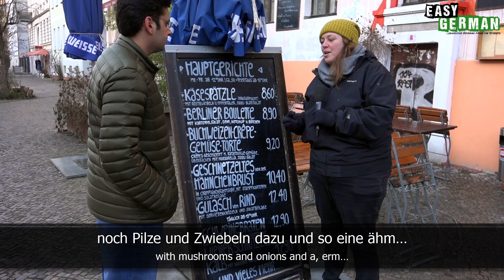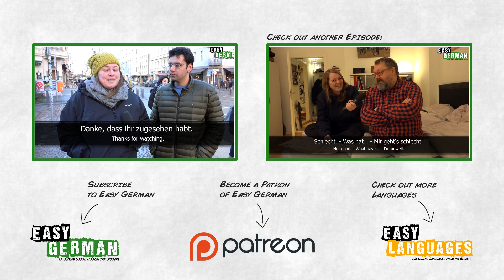Favourite Food | Easy German 179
Camera: Janusz Hamerski
Edit: Tosia Czopowicz/ Janusz Hamerski / Carina Schmid
Translation: Ben Eve